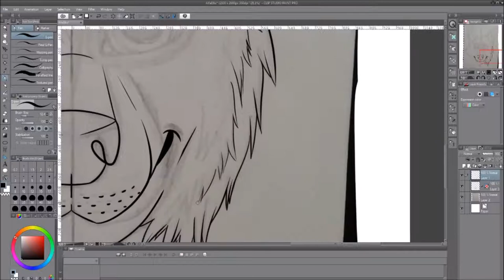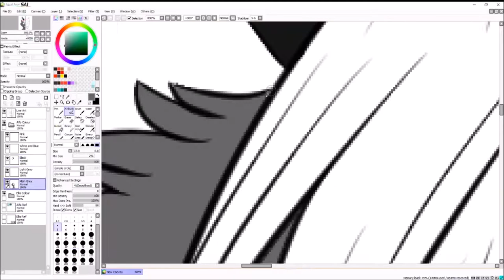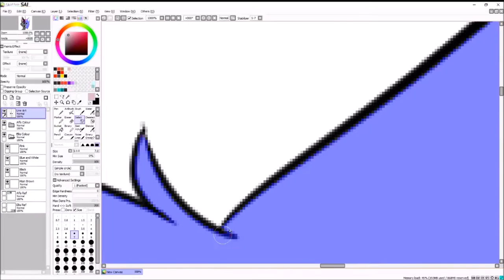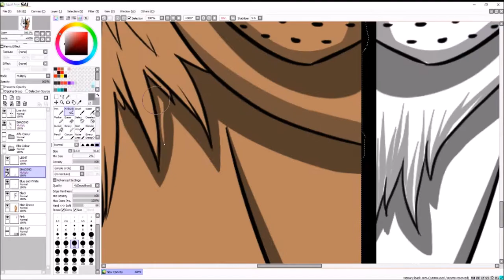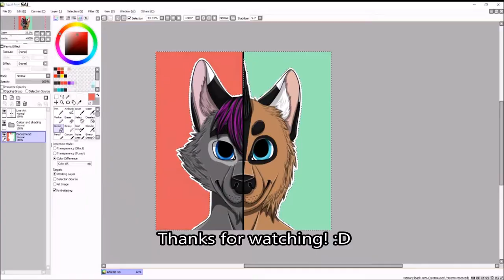AlfaEllis Commission | Speed Draw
A commission I did for my friend, Alfa. :)

His Instagram: @Alfa_Ellis
His Telegram: @AlfaWulf

Tablet - Wacom Intuos Pen and Touch Small